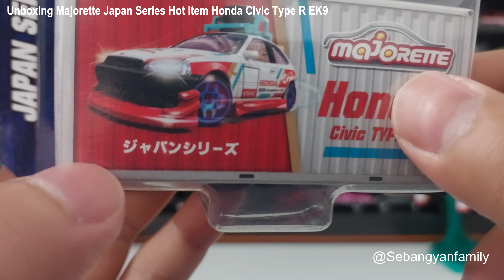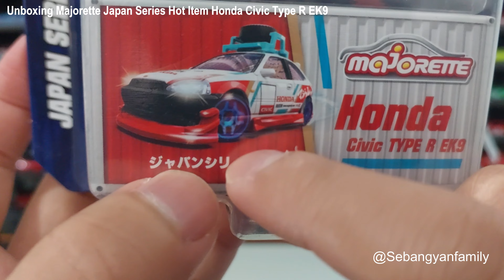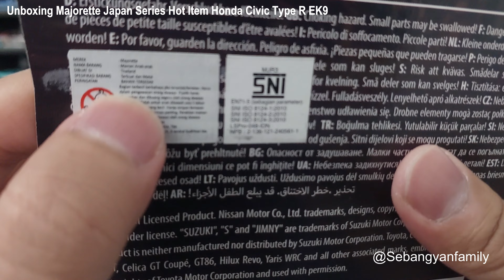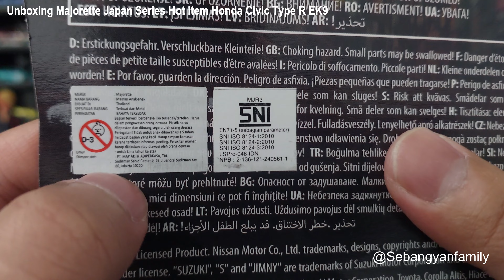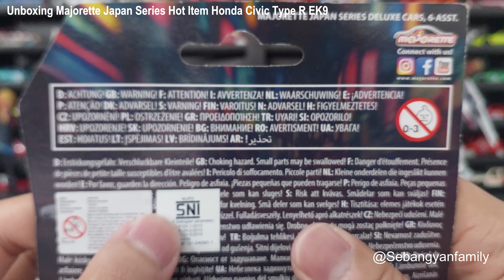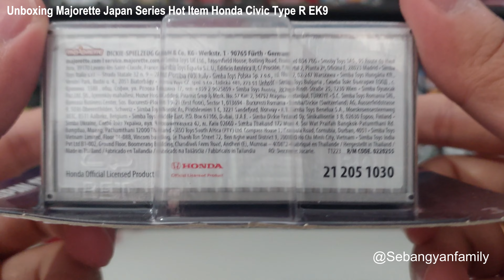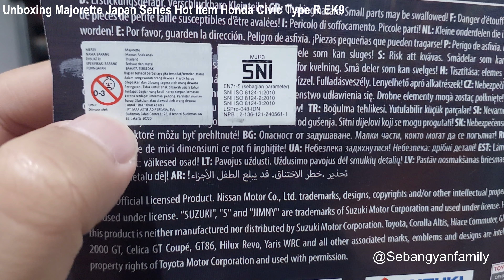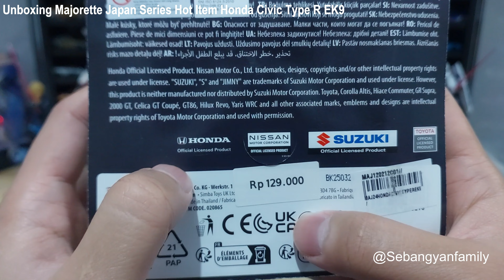Unboxing Majorette Japan Series Hot Item Honda Civic Type R EK9